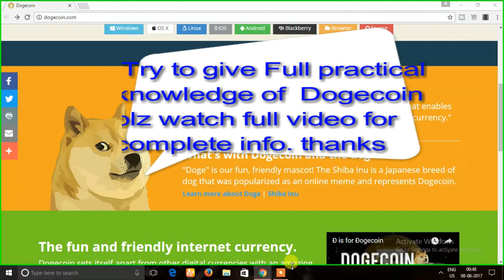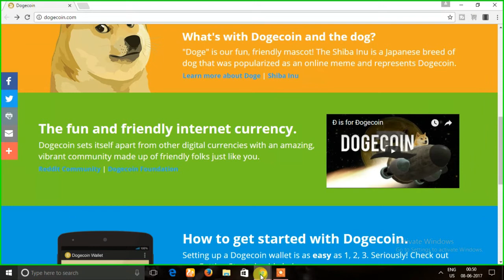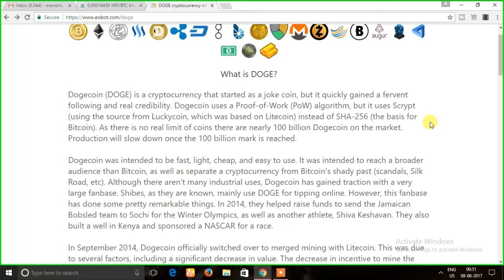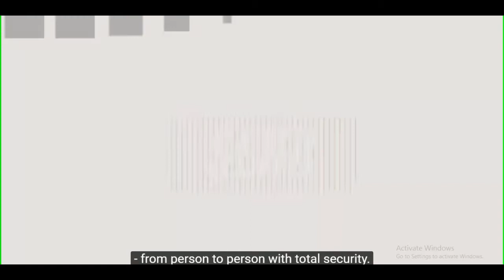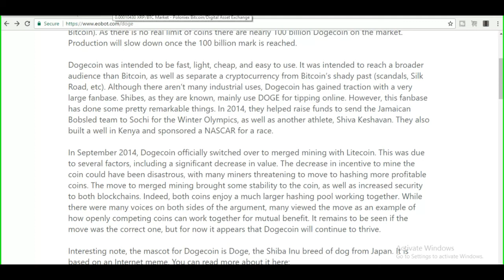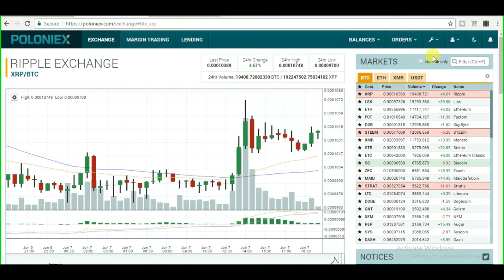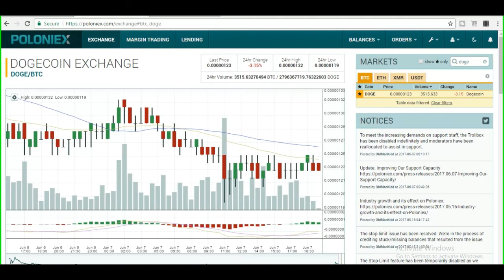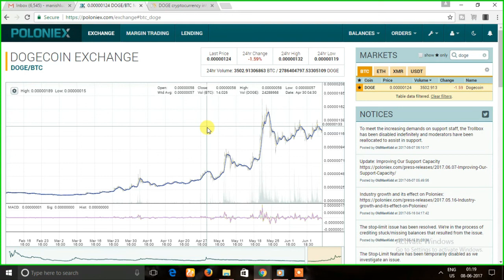What is Dogecoin || How to Trade This Cryptocurrency,Full Information क्या है Dogecoin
Hello Friends in this video Tutorials  You will find complete Real

IS video mein AApko
History
Why it is link with litecoin
Pow Of Dogecoin
Dogecoin in hindi
Dogecoin Tutorials video
Dogecoin full Info.
Dogecoin How to buy sell when to buy sell
Dogecoin presentation

PLZ LIKES ,COMMENTS , SHARE THIS VIDEOS